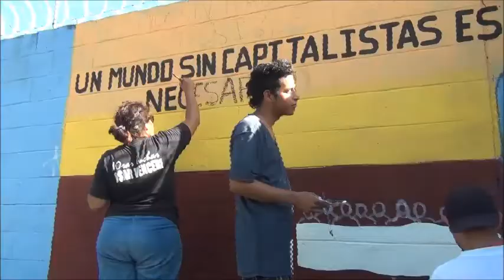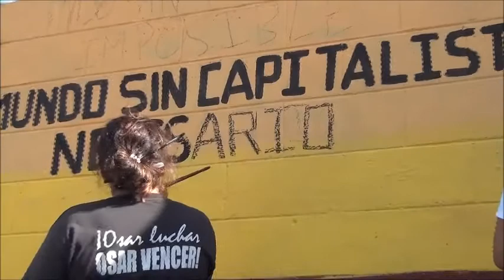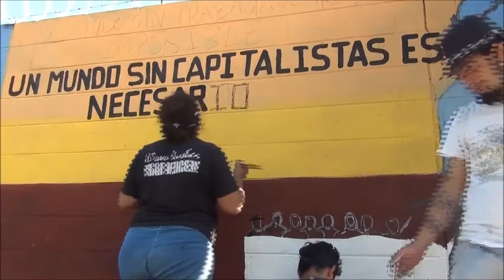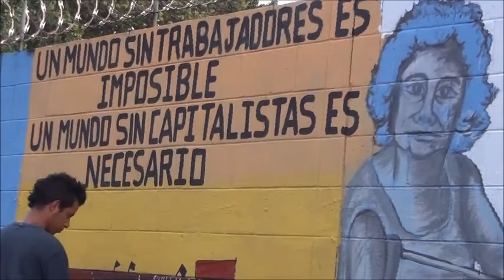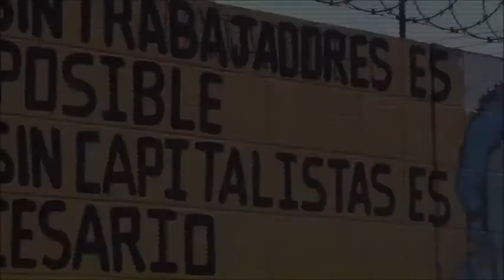El Salvador: Homenaje a los 71 años de la Federación Sindical Mundial por STINOVES